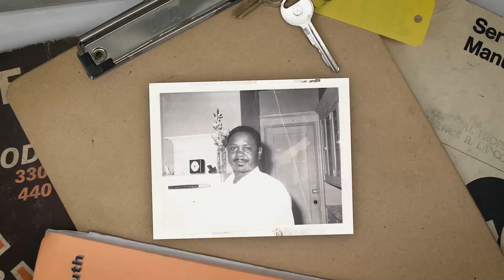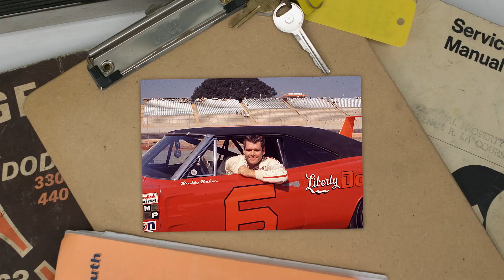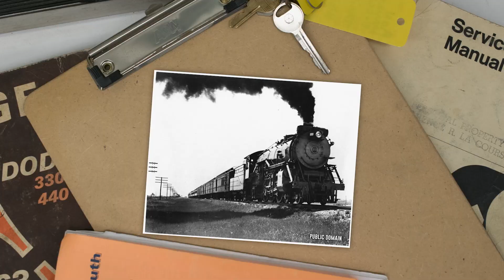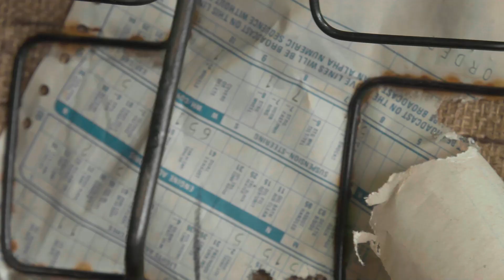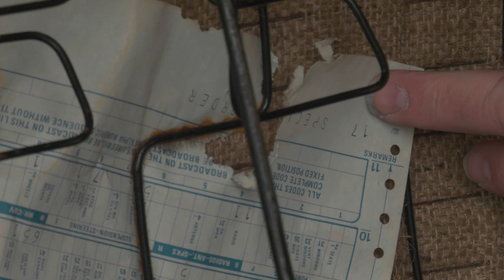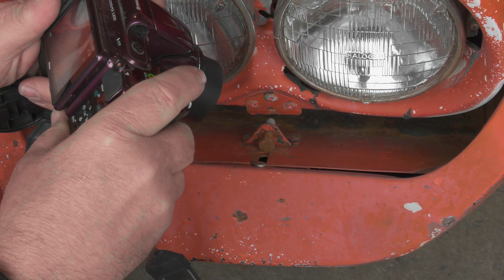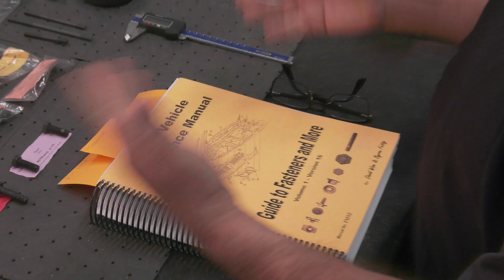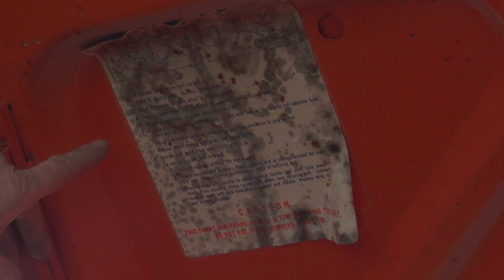1971 'CUDA CONVERTIBLE 1 OF 8 MADE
Saving a rare Mopar convertible isn't easy...BUT. it's what we do. Learn how to section convertible top openings.